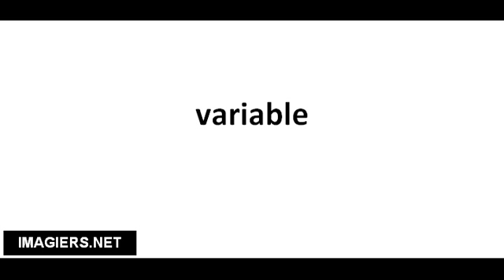Cómo pronunciar variable